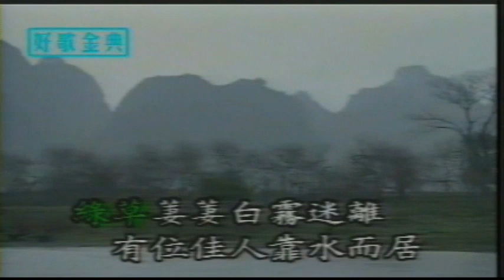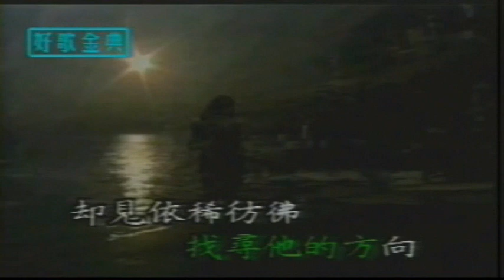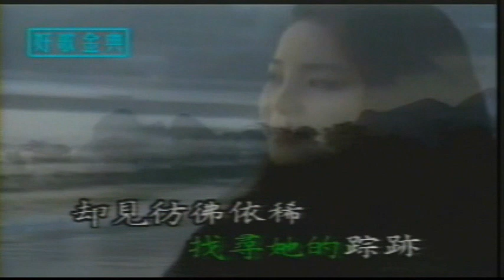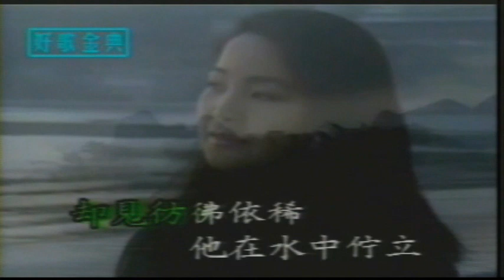在水一方 (cover) - Jeremy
This song is a signature tune of Teresa Teng's.  However, she is not the original singer.  Needless to say, her version sold many more copies of vinyl than the original.  The lyrics describe a beautiful, mysterious and desirable woman who lives by the water's edge.  Her admirer can never see her clearly because she is always shrouded in mist.  When he tries to draw near, she seems to retreat and is always unattainable.  Somehow, I feel these lyrics describe Teresa herself.  The lyrics are written by Qiong Yao, famed Taiwanese novelist, arguablly the most well-known writer in Taiwan.  My version of this song is a way of self-expression and tribute to Teresa.  It is the way I see her.  Beautiful, desirable, loved but so far away.  Hope my friends here will bear with me.
Regards,
Jeremy

 At The Water's Edge

Green, green, the grass by the water.
White, white, the mists over the lake.
There is a maiden standing by the pool.
Melancholy is the grass growing wildly.
Mysterious is the mist.
There is a damsel who lives by the river.
I would swim against the current,
Just to be close to her!
But the way is fraught with danger,
The journey is long and far!
I would swim with the flow,
And try to find her.
But I can only catch a glimpse of her,
Somewhere out there, in the midst of the mists!

Just to whisper in her ear!
And the road is long and winding!
Standing out there, amidst the mists!

There is a beauty standing by the water.